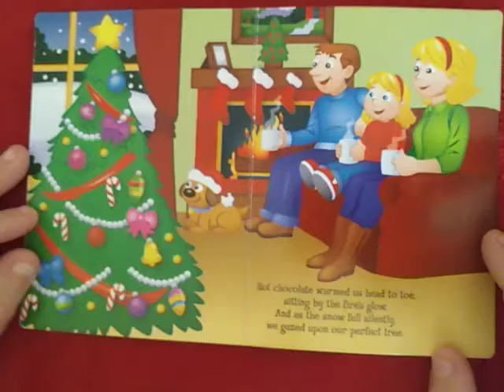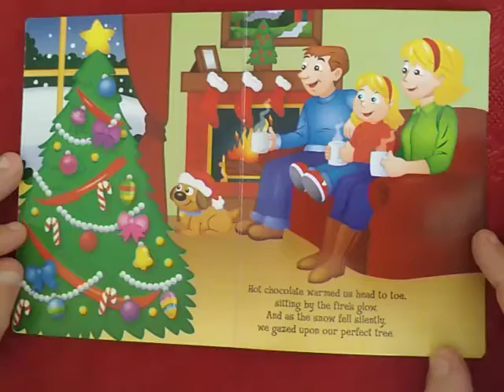The Perfect Christmas Tree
Christmas Tree, Family, Singing Carols, Puppy, Star, Hot Chocolate and Snow

The Clever Factory Inc
Greenbrier International Inc